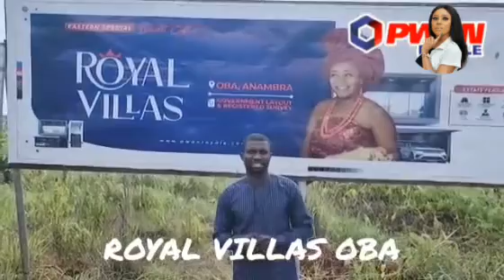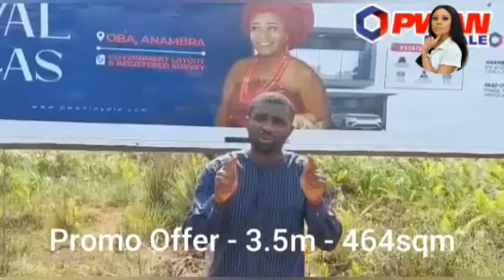invest in Royal villas Oba,Anambra state(earn high returns on investment)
Do you know that 80% of Billionaires from OBA are involved in Real Estate

Take a bold step today and join the Royale Billionaires family.

We introduce to you an Eastern special
ROYAL VILLAS ANAMBRA

LOCATION:
Aborji Village, Oba Idemili South LGA, Oba, Anambra State.

TITLE:
Government Layout & Registered Survey

PLOT SIZE :
464sqm

PRICE:
 Outright - payable within
       3 months - ₦3.5million
 Installments
       6months - ₦4million
     12months - ₦4.5million

ESTATE FEATURES:
• Good Drainage
• Good Road Network
• Good Topography
• Perimeter Fencing
• Gated & Secure Environment
• Good Security and Street Light etc.

Contact ladysanrealtyproperties for more details on 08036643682